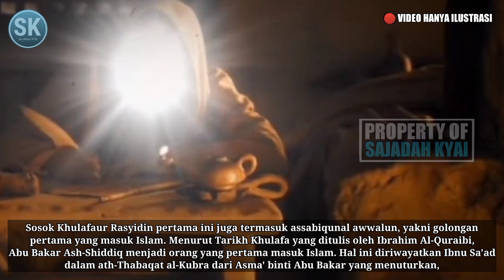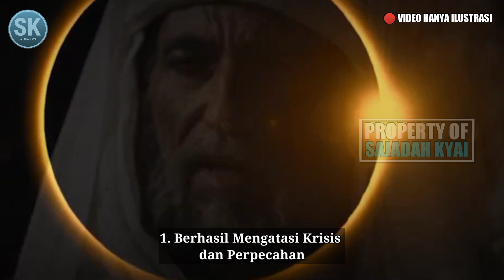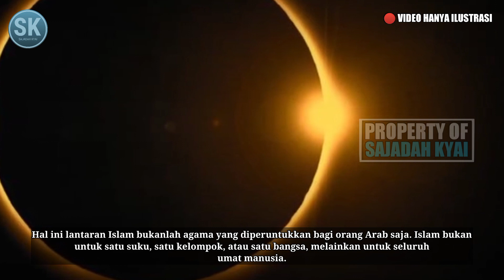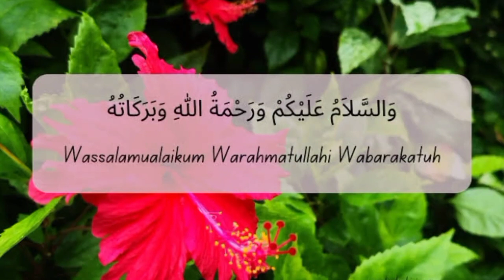Kisah ABU BAKAR ASH-SIDDIQ‼️Bentuk PERJUANGAN Selama MENJADI KHALIFAH⁉️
Bentuk Perjuangan Abu Bakar Ash-Shiddiq selama Jadi Khalifah

 Abu Bakar Ash-Shiddiq merupakan orang pertama yang dibaiat atau disumpah sebagai khalifah pertama umat Islam setelah wafatnya Nabi Muhammad SAW. Ada sejumlah bentuk perjuangan Abu Bakar Ash-Shiddiq selama menjabat sebagai khalifah.

Sosok Khulafaur Rasyidin pertama ini juga termasuk assabiqunal awwalun, yakni golongan pertama yang masuk Islam. Menurut Tarikh Khulafa yang ditulis oleh Ibrahim Al-Quraibi, Abu Bakar Ash-Shiddiq menjadi orang yang pertama masuk Islam.